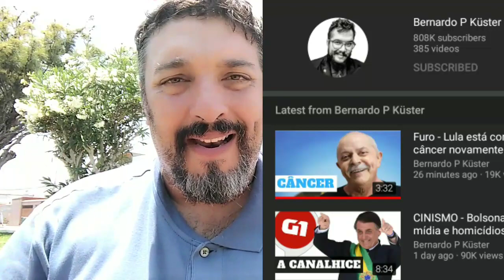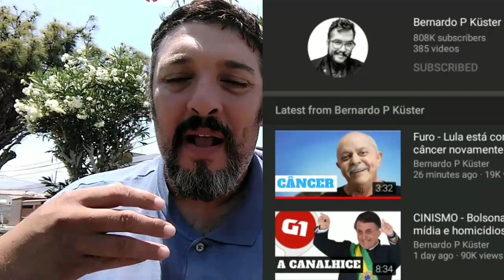Lula com cancer, denovo